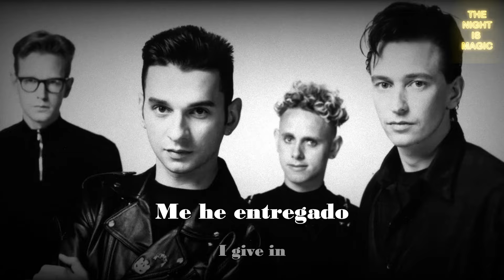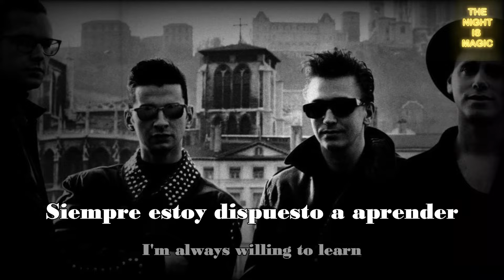STRANGELOVE - DEPECHE MODE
GRACIAS.